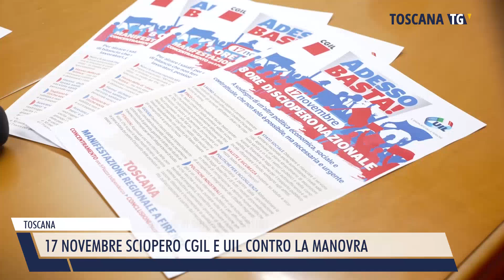2023-11-11 TOSCANA - 17 NOVEMBRE SCIOPERO CGIL E UIL CONTRO LA MANOVRA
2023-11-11 TOSCANA - 17 NOVEMBRE SCIOPERO CGIL E UIL CONTRO LA MANOVRA